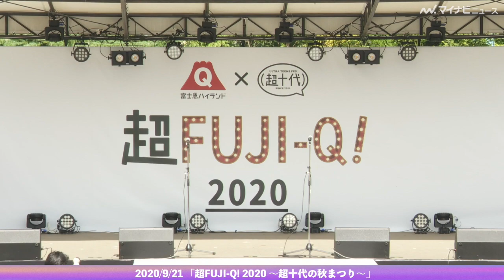Kaito、オオカミポーズで観客をメロメロに! くまがいさとし・桜木那智・後藤聖那らイケメンが大集結 『超FUJI-Q! 2020 〜超十代の秋まつり〜』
9月21日に富士急ハイランドで「超 FUJI-Q！2020 ～超十代の秋まつり～」が開催された。

▼くれいじーまぐねっと・企画のスイカ割り、夜のひと笑い・えみ姉ら人気クリエイターが大苦戦!?『超FUJI-Q! 2020 〜超十代の秋まつり〜』

▼CUBERS・末吉9太郎、サッカースタイルでルンルンランウェイ『超FUJI-Q! 2020 〜超十代の秋まつり〜』